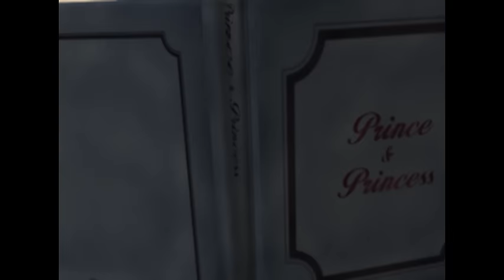[뽀로로 1기] 41회~44회 연속보기 (11/13)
41. 나는 슈퍼 펭귄
42. 잠이 안 와요
43. 미안해 크롱
44. 루피의 새친구